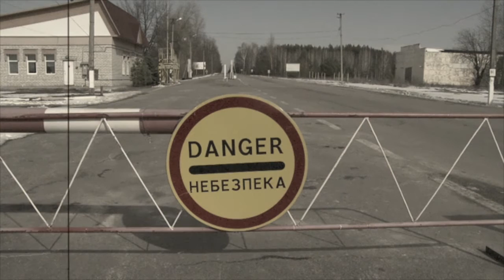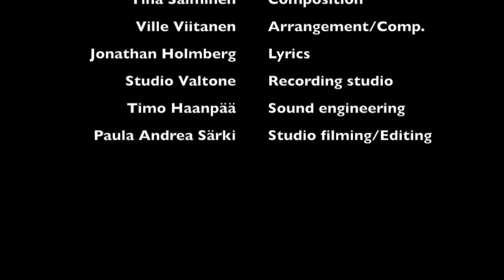Abandoned and hollow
A music video  by  Chernobyl 1986 play